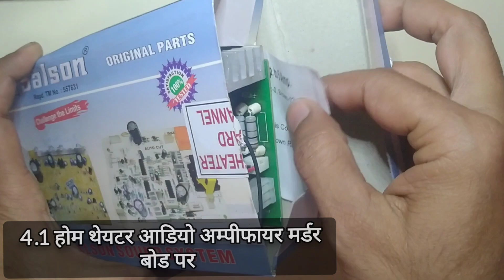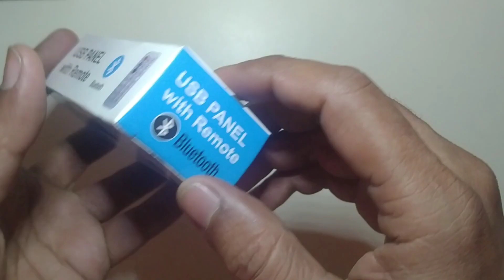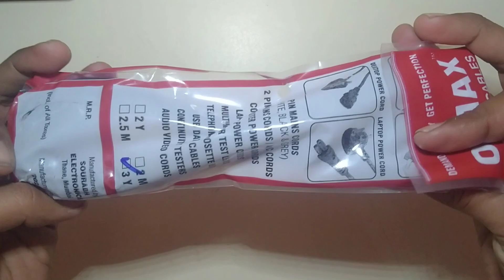घर पर 4.1 Bluetooth Dj Speaker Kaise Banaen | 4.1 Home Theater Wiring Part-2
Hello friend,
Friend aaj ke video me hum hum aapko ko tower Buluthooth speaker bane wale hai jo 2 ed part hai esme jo part lagane wale hai

lagne wala material
5 Volt  Buluthooth module
12 Volt ampfair broad
Led party
3 inches 6 Ohm 15 watt ka speaker
5 inches 8 Ohm 20 watt ka woofer speaker
7805 ic
b10 k vellum controller
100 k bass controller
2 inches twitter speaker
hit sil

your queries.
घर पर 4.1 Bluetooth Dj Speaker Kaise Banaen
home theater
4.1 home theater wiring
4.1 home theater board full wiring
4.1 home theater board wiring